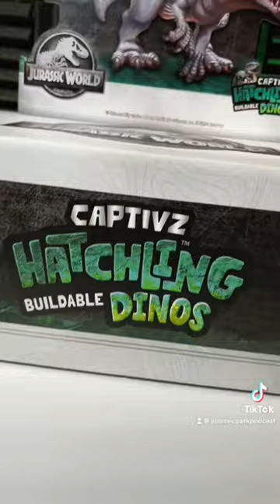CAPTIVZ Hatchling Buildable Dinos!